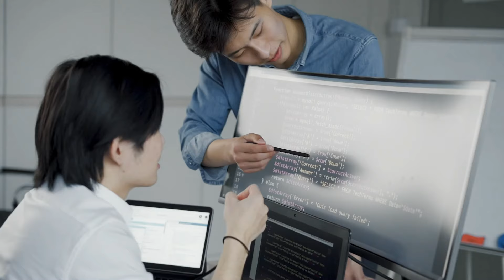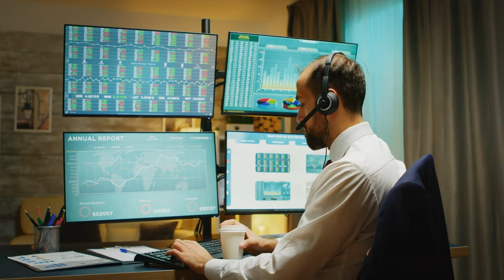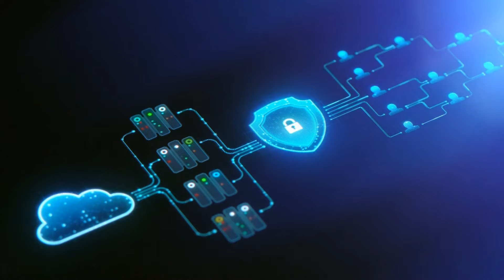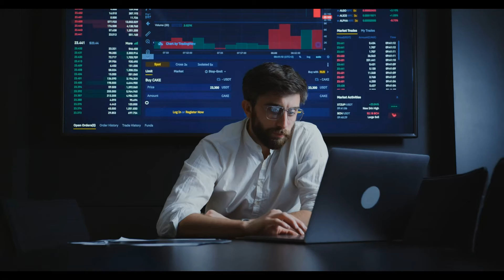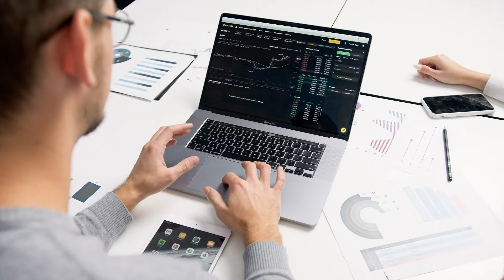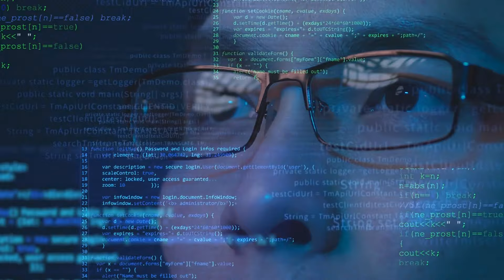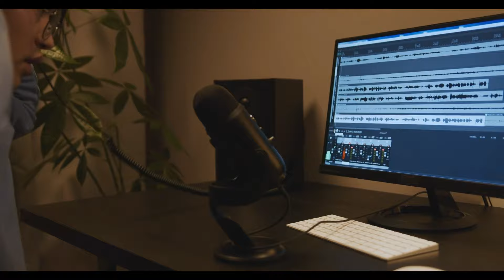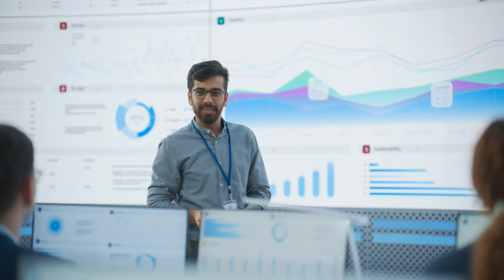Season 2 | Unveiling: Cybersecurity Threats & Protection Strategies with Sundar.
Welcome to "Why not IAM" Podcast where we delve deep into the complex world of digital identities, security protocols, and access management.
We're launching our second season of podcast episode on today.🚀
In this episode, we're introducing a special guest "Subhadra Sundar Chakraborty " who has built a successful career as a product security engineer working with Ping Identity.

His journey is a testament to hard work and hunger to learn, and we believe it will inspire many of you. 💪🎯
This story is about how a developer from India who worked his way through various roles and reached his destination to working in Ping Identity as a Product Security Engineer.
He talks about his journey, career guidance on the path to becoming an expert and many more.

Sundar's Profile:   / sschakraborty

Timelines
00:00- Coming up in the episode.
00:30- Intro.
01:21- Day in Sundar's life as a PSE
03:24- Resources to be keep us updated.
06:00- What is biggest security challenge.
09:26- What is a WAF.
11:59- Top security recommendations
16:49- Challenges of a homegrown IAM solutions
18:00- Importance of monitoring and auditing
20:23- What is he currently working on
21:33- Advice to security professionals
23:23- Last words
28:53- Sundar on the WHYNOTIAM Community
29:10- Outro